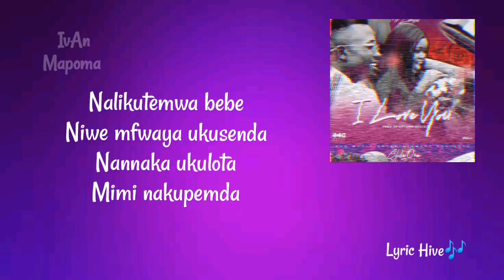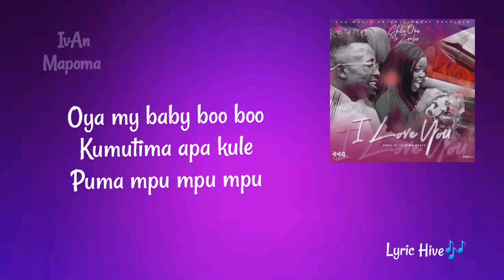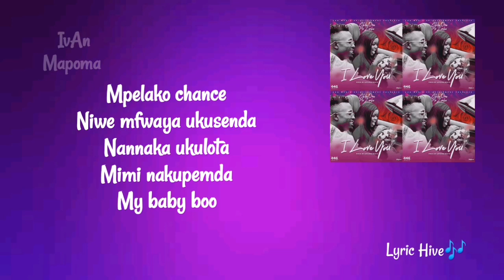Chile One MrZambia - I Love you Lyrics 💜